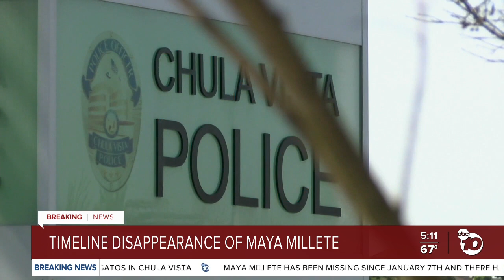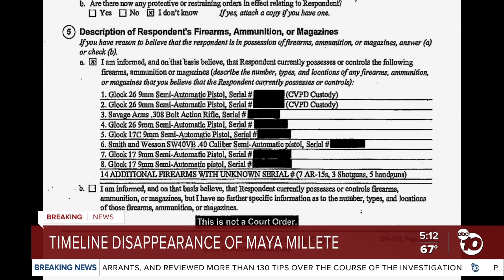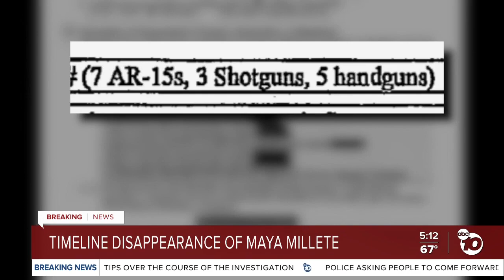Timeline: Disappearance of Maya Millete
Maya Millete disappeared in January. Her husband has been arrested.